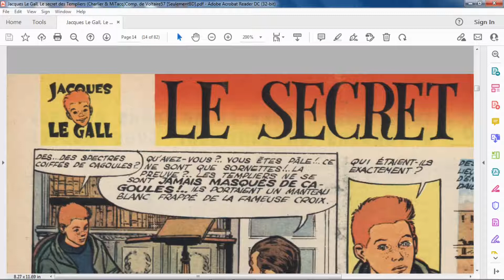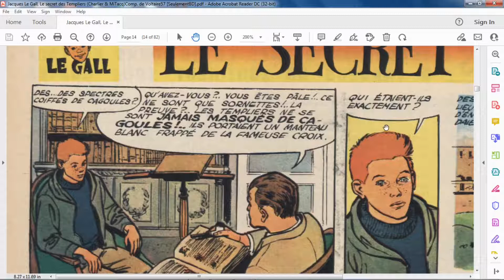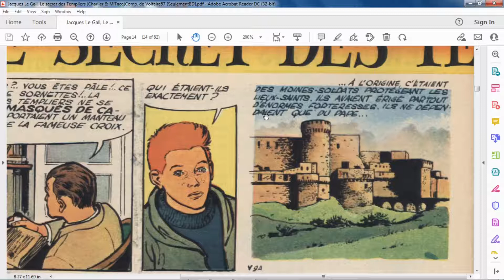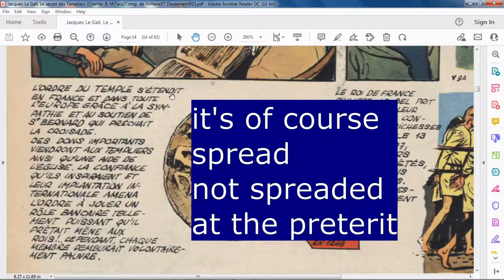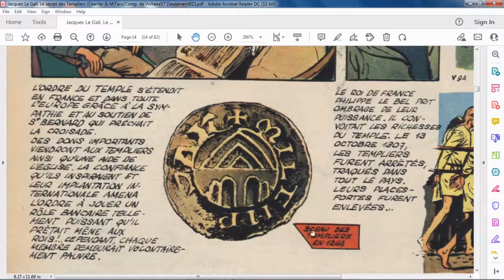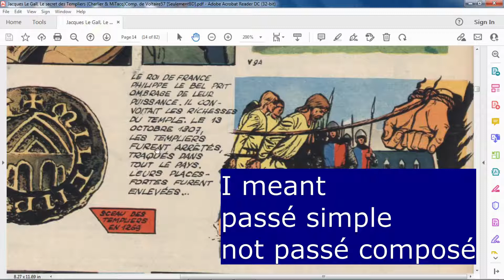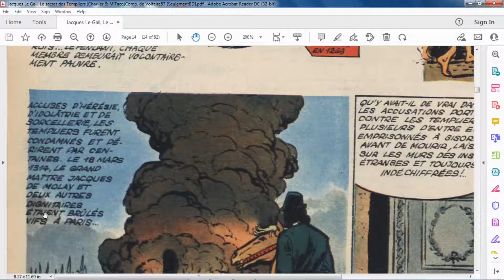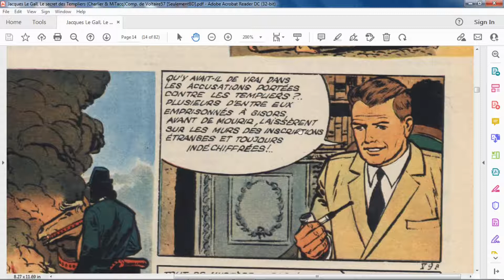Let's read "Le secret des Templiers" together (07). Practice French reading, pronunciation, accent.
In this video, I (French native from Paris) read one page of the Bande Dessinée called "Le secret des Templiers" (The Secret of the Templars, in english). I also translate but quite loosely.